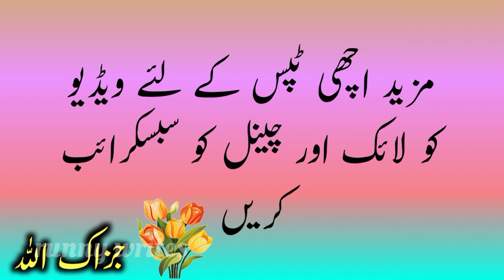Mobile phone usage|Important Information|achi Batain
mobile phone
Mobile phone usage
disadvantage of mobile phone
aaj ki achi BAAT
achi Batain
health tips
health care
runny writes
in Urdu
in Hindi
viral